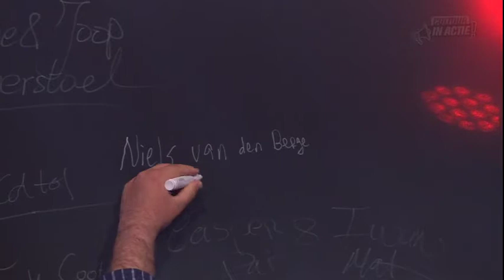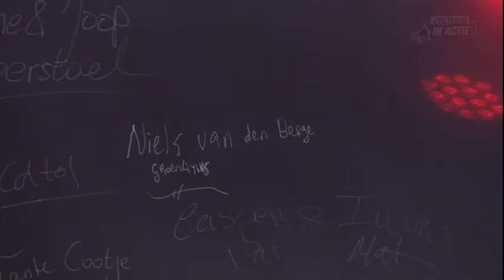Niels van den Berge - Cultuur in Actie!